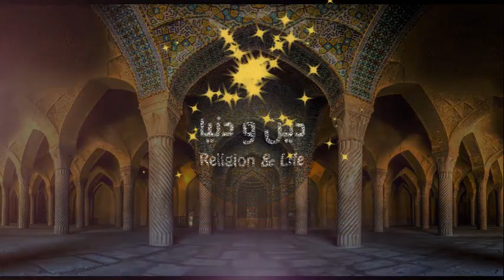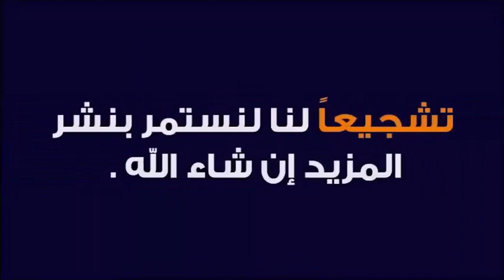الصراع ما بين المرأة والرجل الى أين تجاوز منطق التغالب بينهما مع الدكتور طيب كريبان